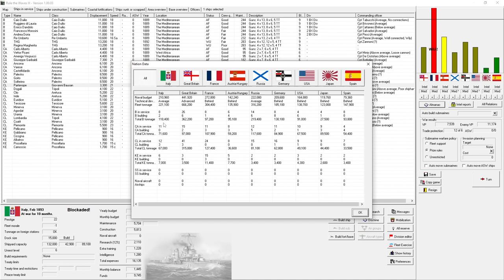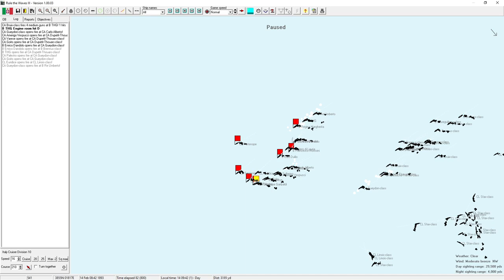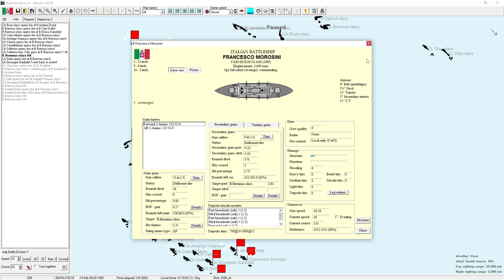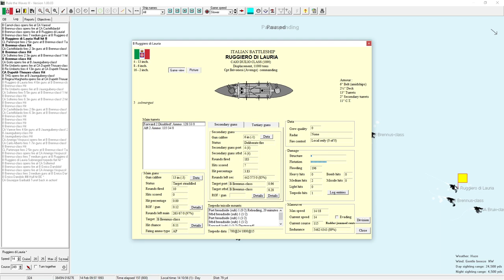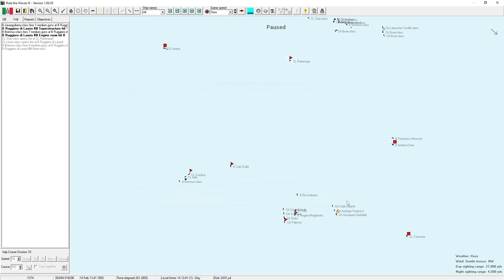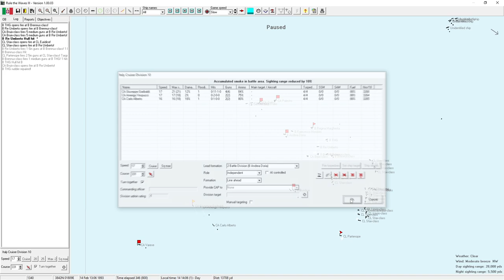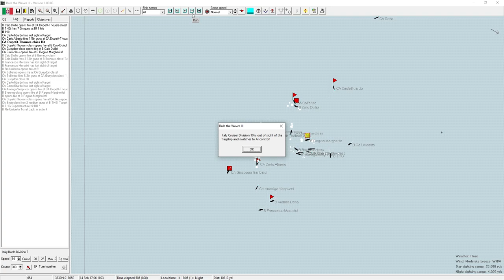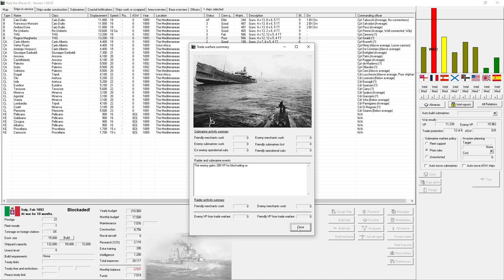Rule the Waves 3 | Battleship Action | First Look | Italian Campaign | Part 4